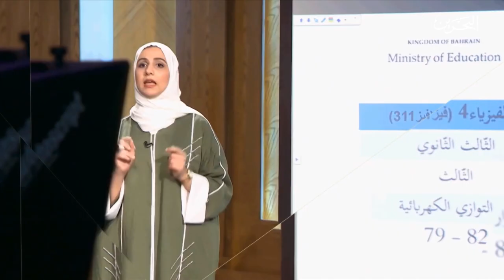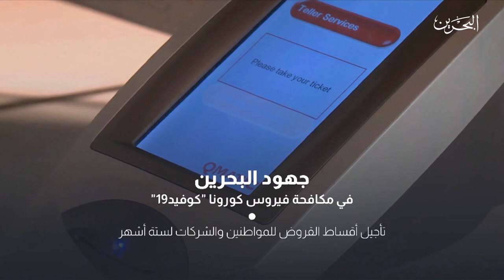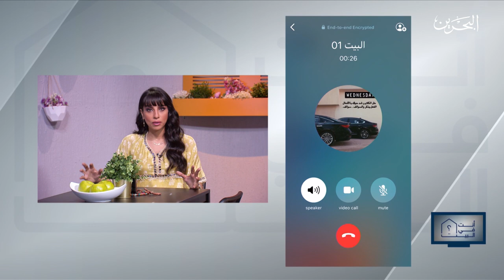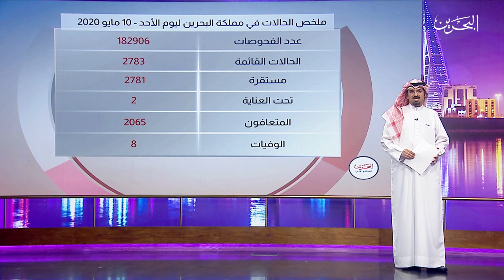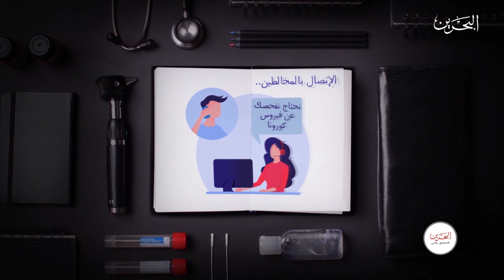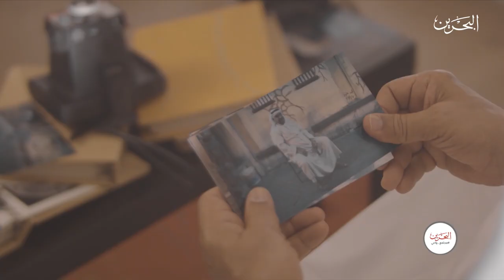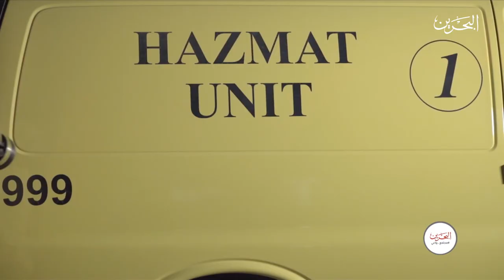مجتمع واعي | 10-5-2020